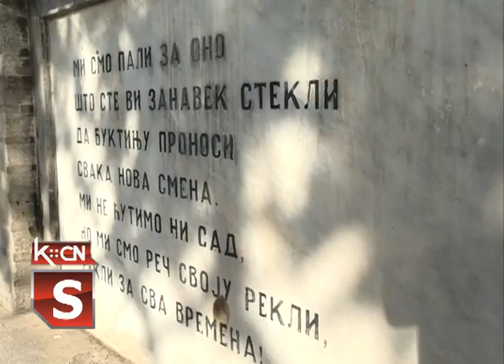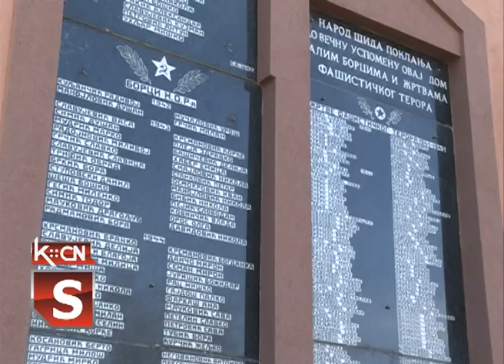SUBNOR Šid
Opštinska organizacija SUBNOR-a Šid ima veoma dugu i bogatu tradiciju negovanja istorijskih datuma uregionu Srema iz Drugog svetskog rata. Posebno je značajno obeležavanje godišnjice proboja Sremskog Fronta i završetka Drugog svetskog rata, a sa aktivnostima su nastavili i u ovoj 2019 godini. Osenu realizovanih aktivnosti u protekloj 2018 godini uz najavu rada u ovoj dao je predsednik SUBNOR-a opštine Šid Jovica Stepanić.